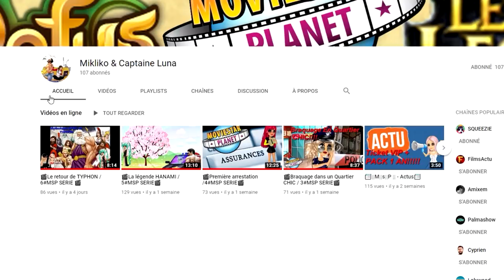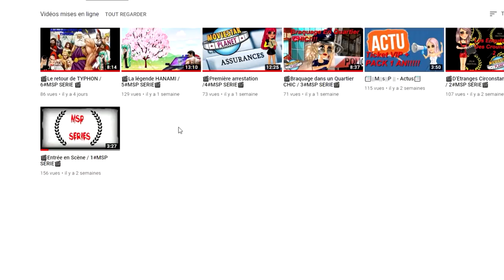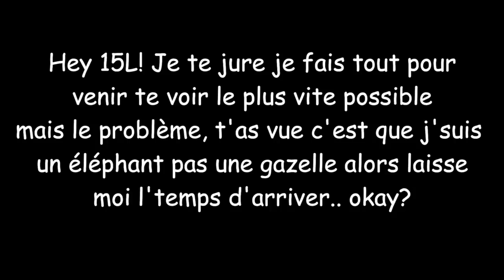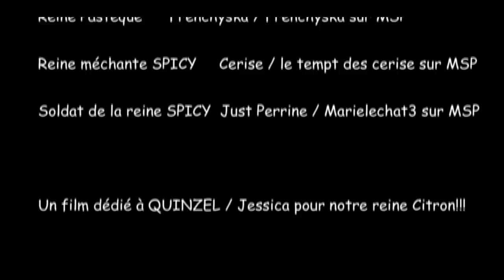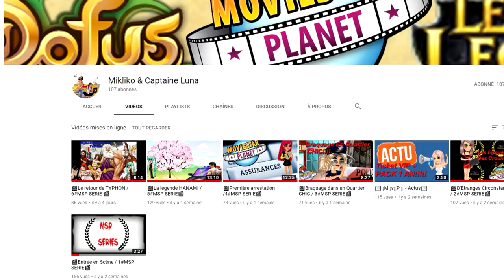Le monde Citron vu par des Citrons ! Film MSP & Gacha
🍋 Kuku ! Nouvelle vidéo msp ! Et plus précisément un film msp avec un petit peu de Gacha réalisé par Mikliko & Captaine Luna ! Leur chaine youtube :